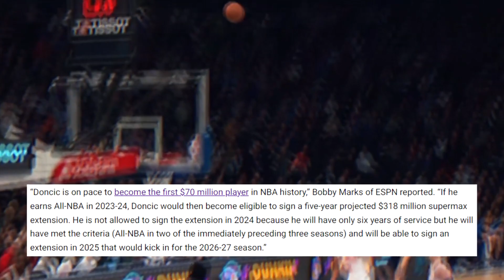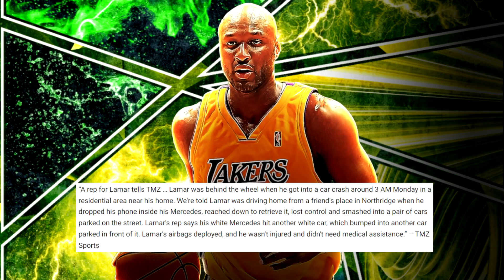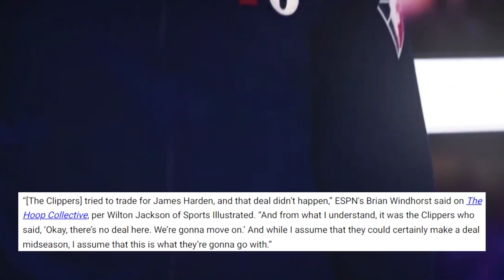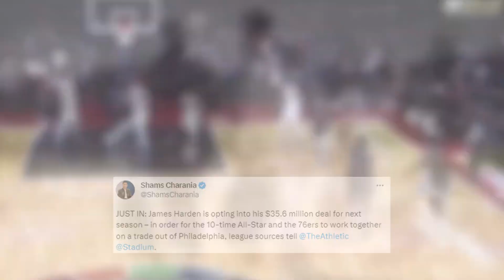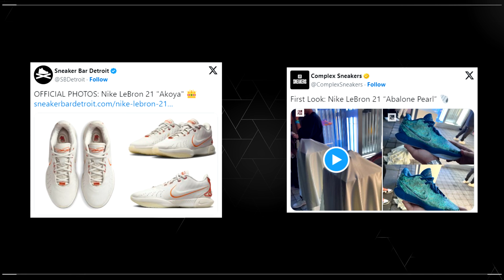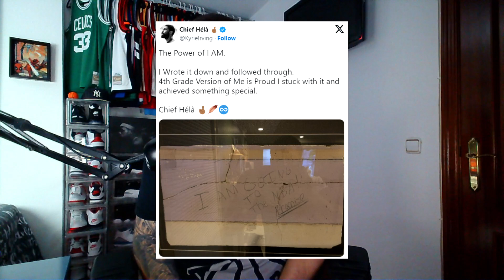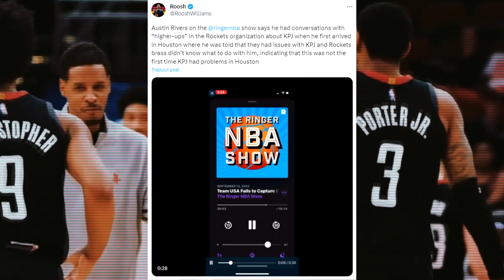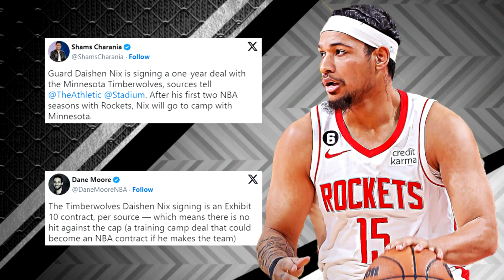💰Luka Doncic GANARÁ $70 MILLONES! Clippers TOMAN DECISIÓN sobre James Harden, LeBron PREPARADO...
En este video, nos adentraremos en las noticias y última hora de la NBA, analizando temas como el supermáximo que podría conseguir Luka Doncic con Dallas Mavericks, el accidente de Lamar Odom, la decisión final de Los Angeles Clippers con James Harden, las nuevas Nike LeBron 21, el deseo de Kyrie Irving, la nueva lesión de José Alvarado con New Orleans Pelicans, las declaraciones de Austin Rivers sobre Kevin Porter Jr. y Houston Rockets, un movimiento clave de Minnesota Timberwolves, el video donde se muestra a un LeBron James preparado para la próxima temporada con Los Angeles Lakers y las declaraciones sobe la NBA actual de Enes Freedom.

Descubre las últimas noticias, opiniones y análisis de basketball con COSAS DEL BASKET. En este canal te explico todo lo que sucede en la NBA.

CANAL SECUNDARIO: @thenotoriousshow